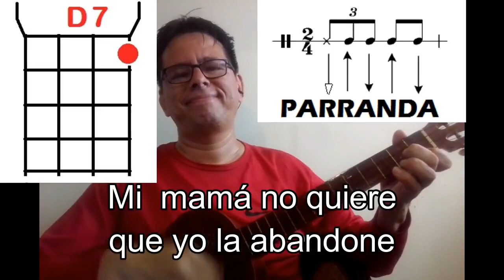MI MAMÁ NO QUIERE Un Solo Pueblo Letra y Acordes Parranda para CUATRO FÁCIL RÁPIDO Y SENCILLo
En éste tutorial básico de cuatro acompañante vamos a aprender cómo tocar parranda MI MAMÁ NO QUIERE Un Solo Pueblo en el cuatro venezolano básico nivel principiante, tonalidad Sol Mayor.

DONACIONES
Pagomóvil: Provincial (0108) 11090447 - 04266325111